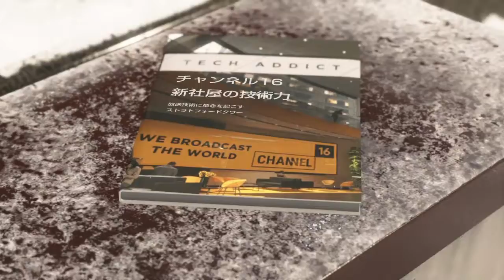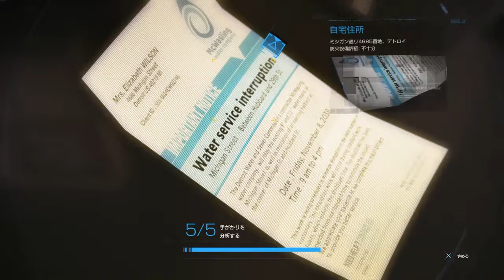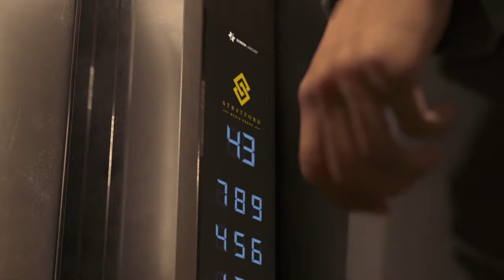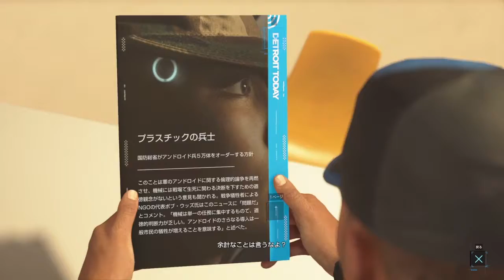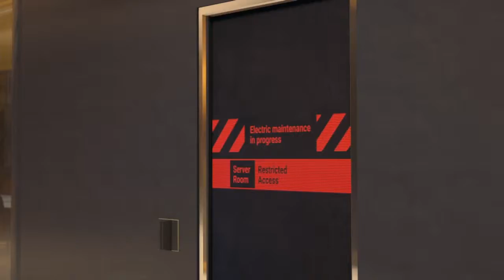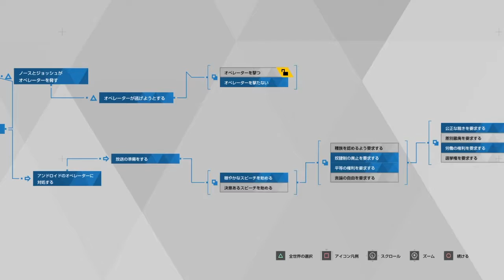人類への宣言！『Detroit Become Human』 Part 19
人類へアンドロイドが生きていることを宣言するために放送局を乗っ取るためタワーへと向かうマーカス達！はたしてうまくいくのか？